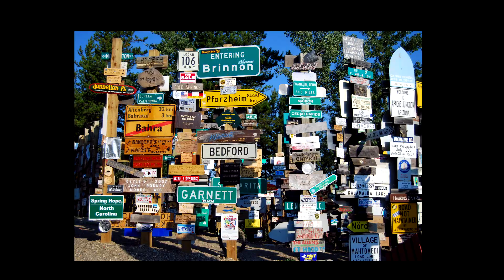The Pedestrian Review - Solving Puzzles in Public | Abbreviated Reviews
Fun Fact: It's hard to describe a puzzle game without just describing the puzzles. Also, if you say the word "signs" enough it starts to sound like a fake word.  With all of that being said, this game is pretty good.  It will definitely give you a new respect for that little guy breakdancing on the "wet floor" signs.

Key provided by the developer - Skookum Arts

Watch all of the Abbreviated Reviews ever made here.  It takes less time than you'd imagine:

Game Review, Abbreviated Review,